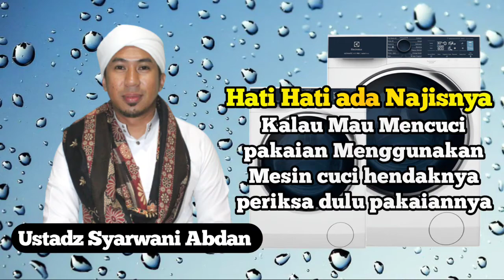Ustadz Syarwani Abdan - Hati Hati kalau mau mencuci pakaian di mesin cuci, Harap perhatikan ini